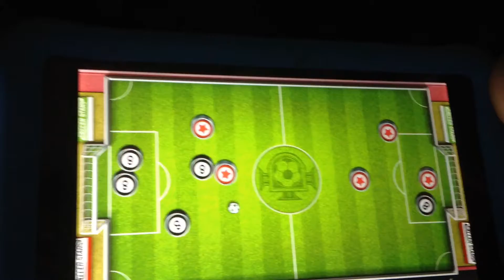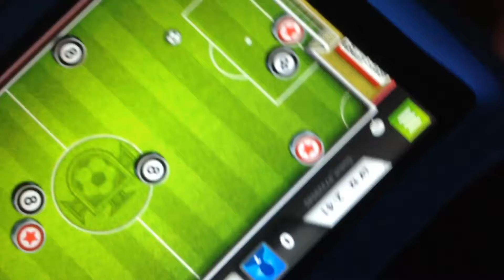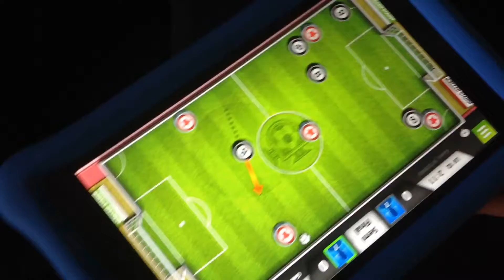Win stars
Epic video